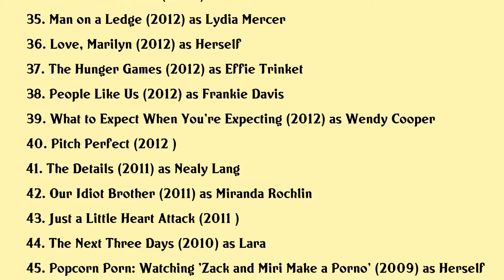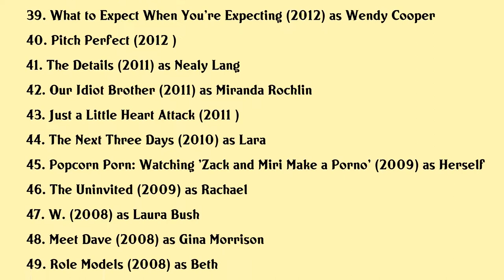Elizabeth Banks Movies list Elizabeth Banks| Filmography of Elizabeth Banks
Elizabeth Banks Full Movies List Filmography of Elizabeth Banks

Latest movies of Elizabeth Banks are:

1. Surviving the Game - Making The Hunger Games: Catching Fire
2. The World Is Watching: Making the Hunger Games
3. The Invisible Woman
4. The Magic School Bus
5. Call Jane
6. The Lego Movie 2: The Second Part
7. Brightburn
8. Charlie's Angels
9. Emmet's Holiday Party: A LEGO Movie Short
10. The Happytime Murders
11. Power Rangers
12. The Power of the Present
13. Pitch Perfect 3
14. Asteroids!
15. Yours Sincerely, Lois Weber
16. Sesame Street: The Magical Wand Chase
17. Pawns, No More: The Making of The Hunger Games: Mockingjay, Part 2
18. The LEGO Movie 4D: A New Adventure
19. Hurricane of Fun: The Making of Wet Hot
20. The Hunger Games: Mockingjay - Part 2

Complete list of movies acted by Elizabeth Banks are in this video.

Please Comment down your favorite movie of Elizabeth Banks